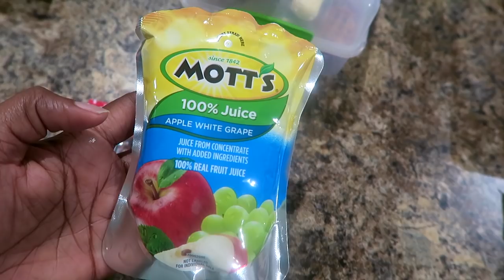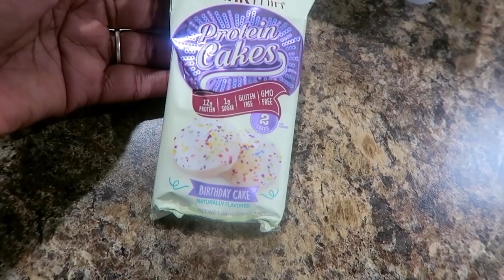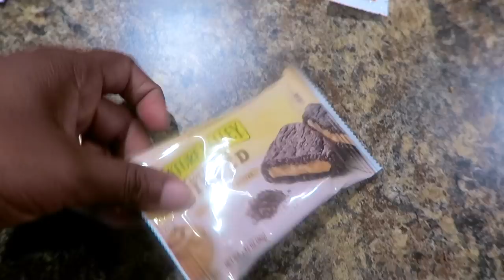SCHOOL LUNCH IDEAS WEEK 5 ~ BENTO BOX STYLE SCHOOL LUNCH